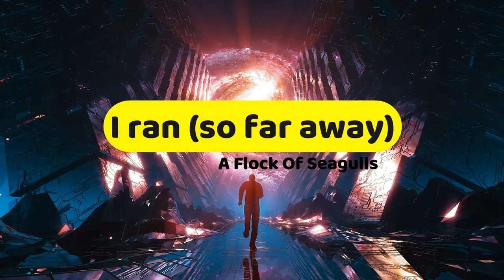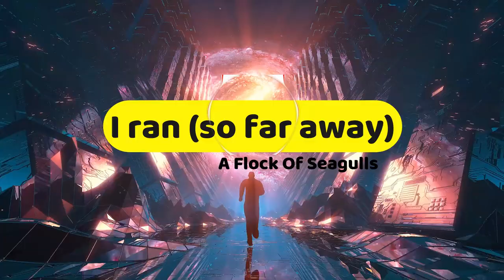I Ran (so far away) _ A flack of seagulls 2020 trap version by Farzad Azmoon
only the vocals used from the original version